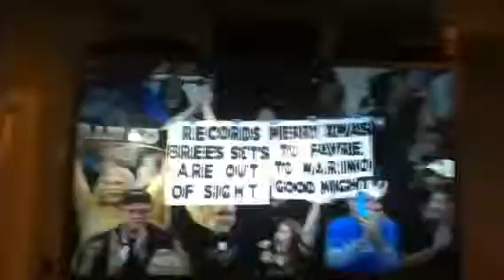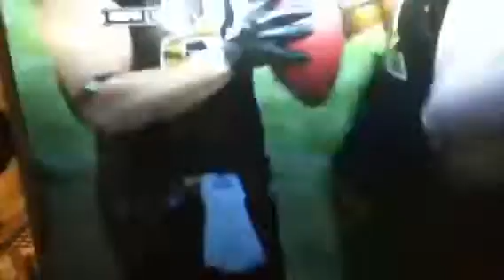Drew Brees passes Dan Marino's pass yards record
Drew Brees surpasses Dan Marino's season yards record.